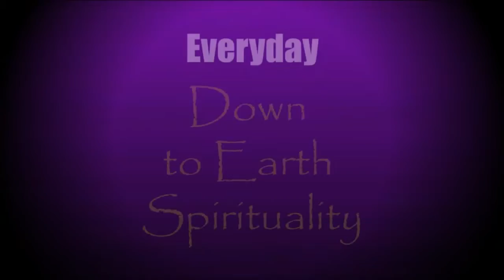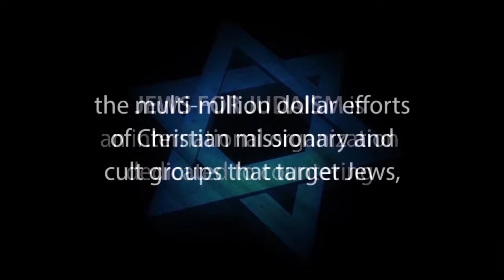Edmart - Herusalem Histories